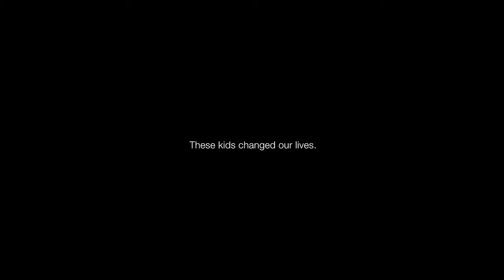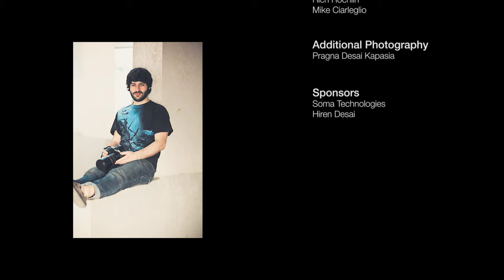Surat-India-Help-Portrait.mov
In January 2012 myself, Rich Rochlin and Mike Ciarleglio were flown to Surat, India care of Hiren Desai and Soma Technologies to give free portraits to every student at The Disabled Welfare Trust of India, a school run entirely on donations. No matter how much the kids and teachers appreciated what we gave them, it was us who came away from this trip with the value of a once in a lifetime experience.